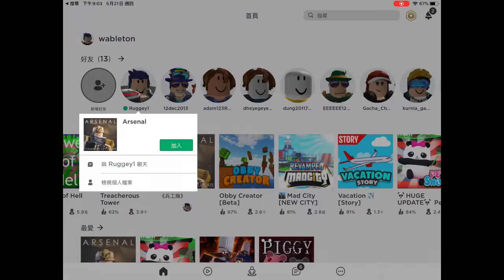I Hate Arsenal!! Roblox